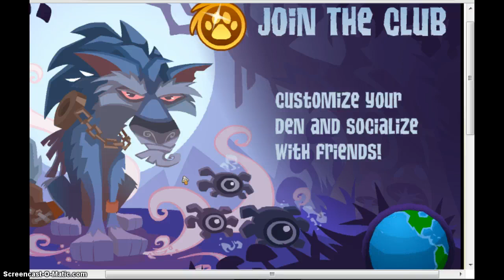Playing best dreesed with friend!!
Hey guys just got done recording with elsie and cant wait for you to see it!